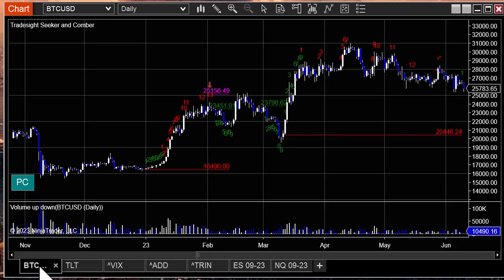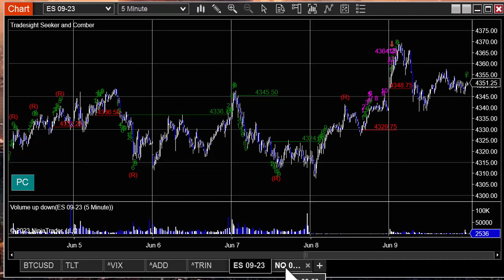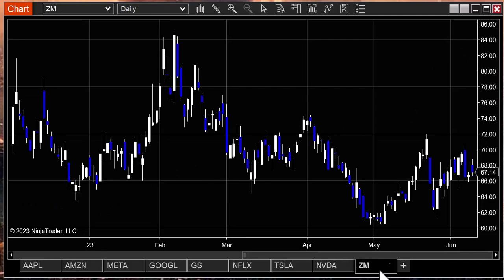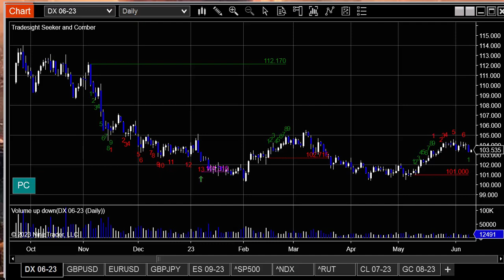Stocks and Futures Trading Preview for 6-11-23